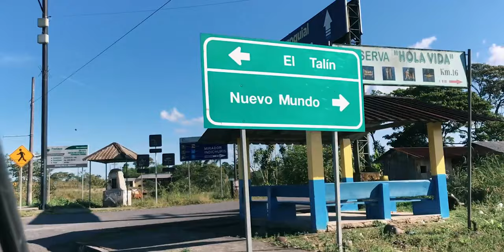Los Diablitos Amazónicos - Pesepse Chinki (Vídeo Oficial)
Un remake de Diablitos Amazónicos, (Chasem Chinkich).

Audio producido por: Carlitos Producciones
Video por: Nase Films